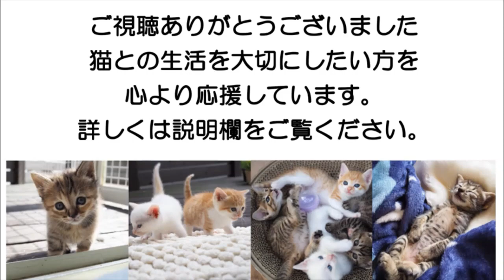スイムのひとりごと